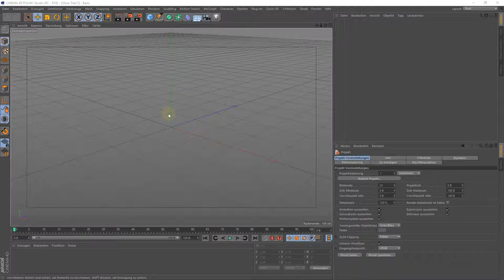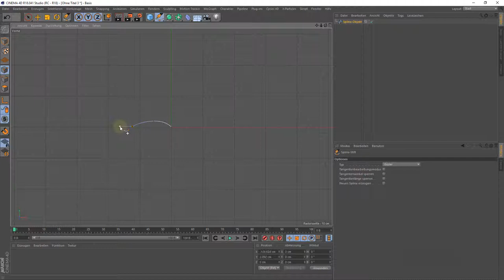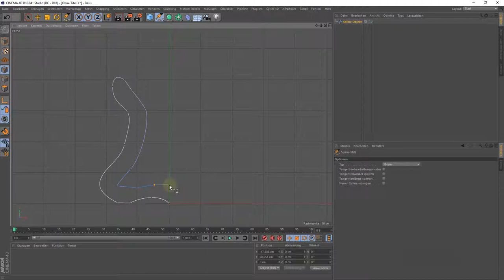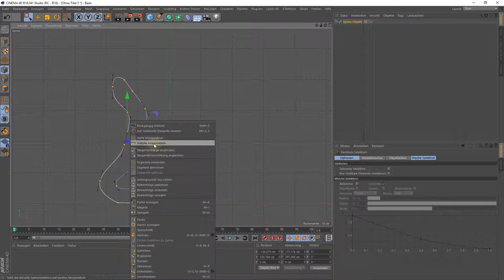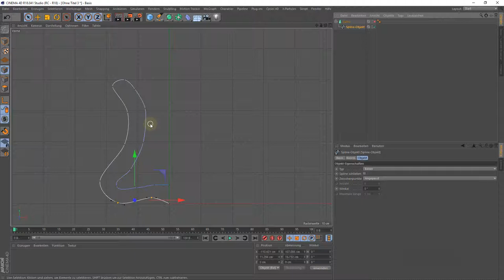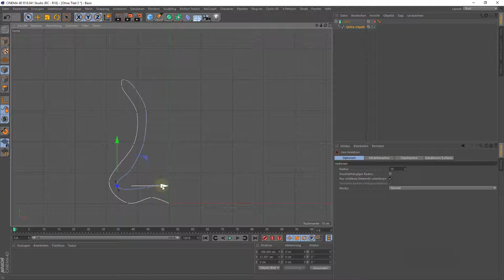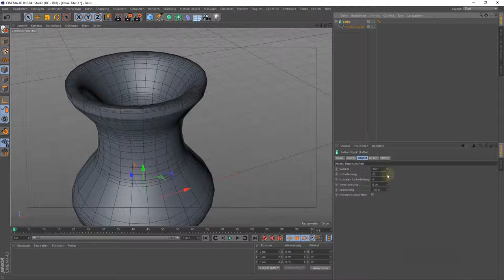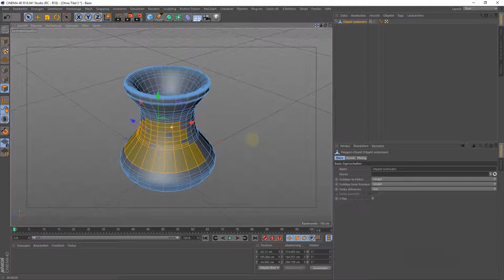Vase mit Spline und Lathe-Objekt erzeugen (Cinema 4D Tutorial)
Hier zeige ich Euch wie Ihr ganz einfach eine Vase mit einem Spline und dem Lathe-Objekt erstellen könnt. Anschließend wandeln wir das so um das wir ein Polygonobjekt erhalten wo wir die Punkte, Kanten und Polygone später auch bearbeiten können.
Dieses Tutorial / Lernvideo ist wie immer in deutsch / german.